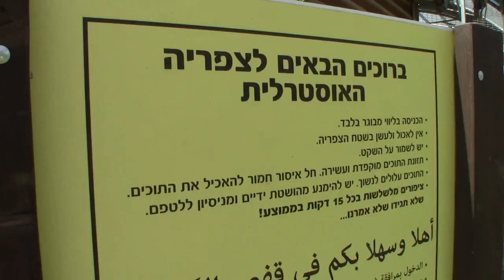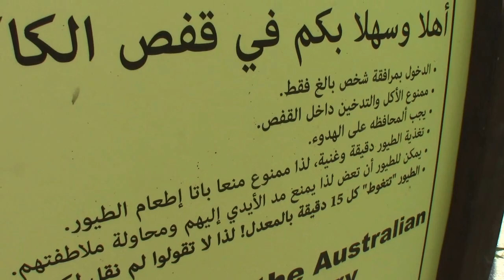🇮🇱 GAN GAROO Australia Park KANGAROO Petting Zoo (Budget Travel Israel) {Nir David, ISRAEL}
Gan Garoo Australia Park, in Israel, is the only place outside of Australia offering a kangaroo petting zoo.

As an unlikely a spot to find kangaroos, an Israeli kibbutz houses visitors these exotic animals as well as a host of other animals from the Land Down Under.

Join Matt on this tour of Gan Garoo Australia Park in Nir David, Israel where he gets really close to these bouncy creatures. Really, really close.